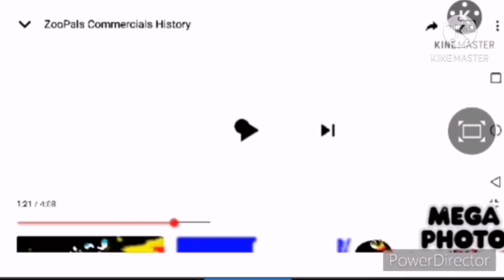ZooPals in G Major 8